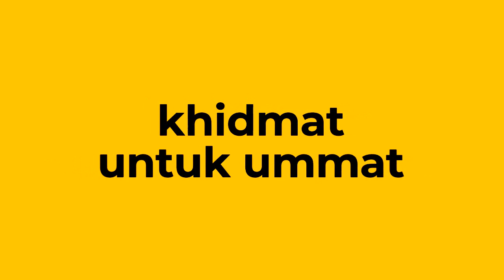BAB TENTANG WUDHU, SHOLAT ASHAR DAN HUKUM MENCACI SEORANG MUSLIM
PERPUSTAKAAN PUSDAI JALAN DIPONEGORO 63 BANDUNG JAWA BARAT